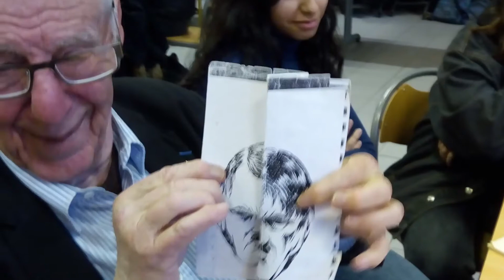L'ADVR présente : Rencontres de témoignages du lycée Hélène Boucher (Paris 20e)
Films réalisés par Miguel Vallecillo
Film 1: Robert Créange, ancien président de la FNDIRP.
Film 2: Odile de Vasselot, membre du réseau Comète (réseau d'évasion d'aviateurs alliés). Son témoignage : 'Tombés du ciel" vient de paraître en livre de poche.
Film 3 : Jacques Klajnberg: enfant caché.Membre du Comité Tlemcen.